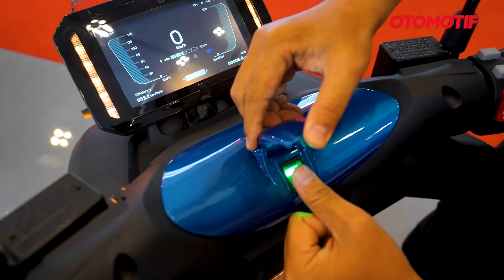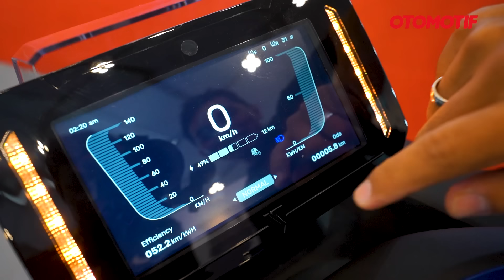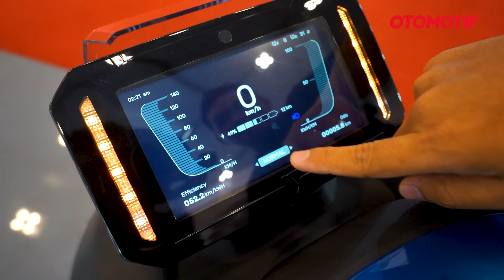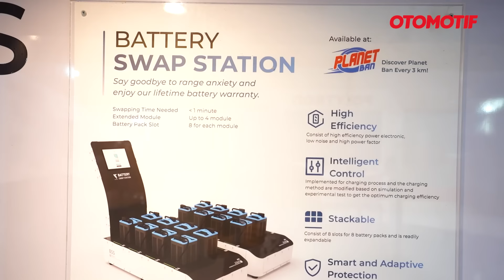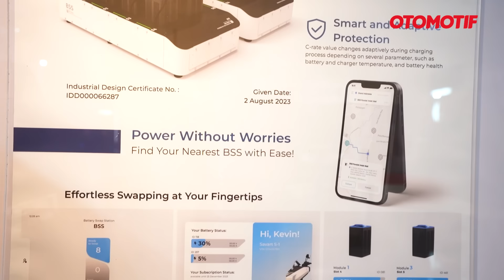SAVART S-1P MOTOR LISTRIK ASLI INDONESIA..!!! TOP SPEED BISA 120 KM/JAM l Otomotif TV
Pasar motor listrik Indonesia kembali diramaikan oleh kehadiran merek baru yaitu Savart Motors dari PT Garda Energi Nasional Indonesia (GENI).  "Savart Motors adalah perusahaan motor listrik lokal," ucap William Ekaputra Taifan, CEO Savart Motors dalam acara peluncuran di IMOS+ 2023.

Selain didesain oleh enginer muda asal Indonesia, motor listrik Savart S-1 ini diproduksi di Mojokerto, Jawa Timur. Dari segi harga, motor listrik Savart S-1 sendiri terlihat bermain di segmen middle up berkat harga Rp 42 juta dan Rp 45 juta untuk varian Savart S-1P Insignia.

Seperti apa detailnya? Langsung tonton videonya!